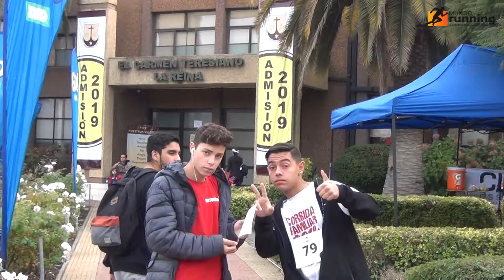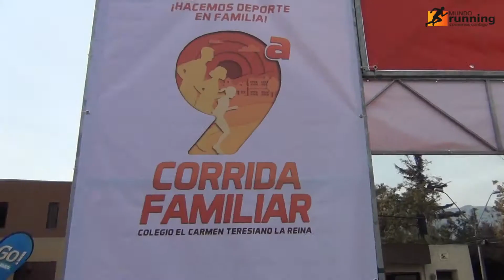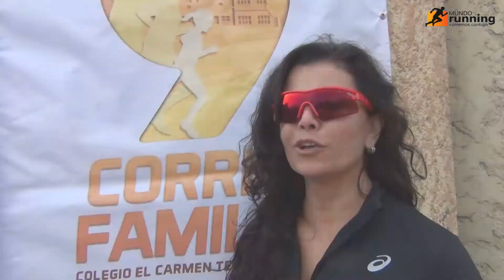MUNDO RUNNING VINTAGE: 9° CORRIDA FAMILIAR TERESIANA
En 2019 se realizó una nueva versión de la Corrida Familiar Colegio del Carmen Teresiano de La Reina, donde cerca de mil participantes dieron vida a la novena edición del evento deportivo que cierra las celebraciones de la semana del colegio. La iniciativa ya es una tradición en el establecimiento estudiantil, y en cada edición ha motivado a más personas de distintas edades a sumarse a la actividad física.
Revisa las imágenes y testimonios de los protagonistas de esta competencia en una nueva capsula del recuerdo realizada por Mundo Running!!